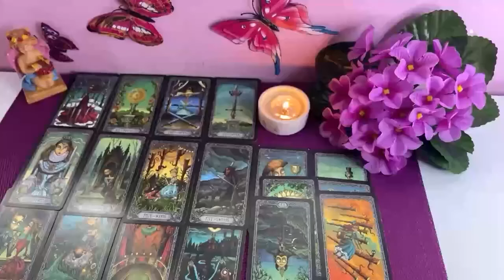CANCER ❤️ THEY REALLY DO LOVE U 😘 CONSTANTLY MISSING U BUT HERE'S Y THEY TAKING IT SLOW 🐢